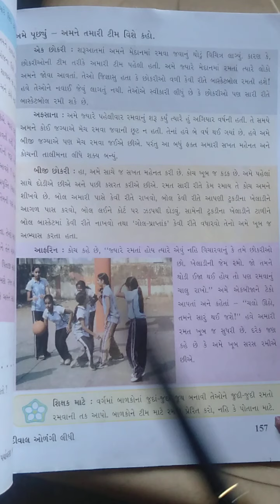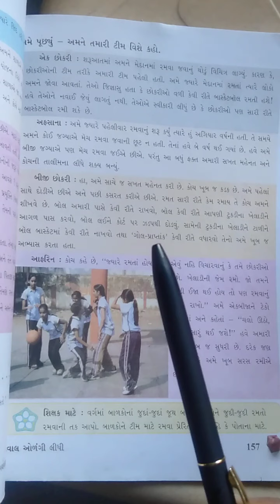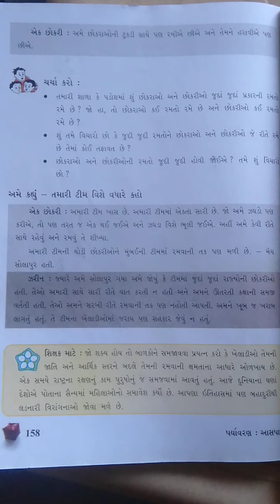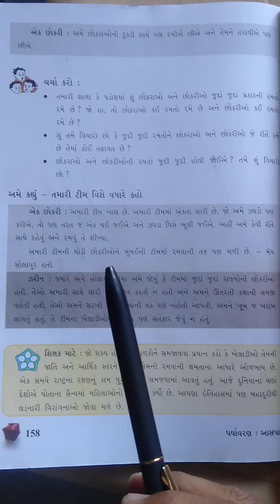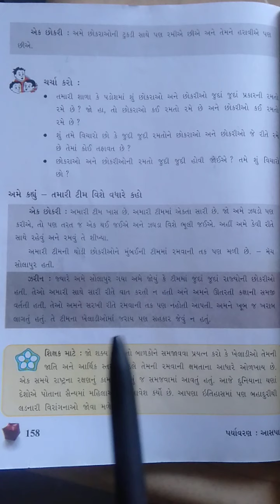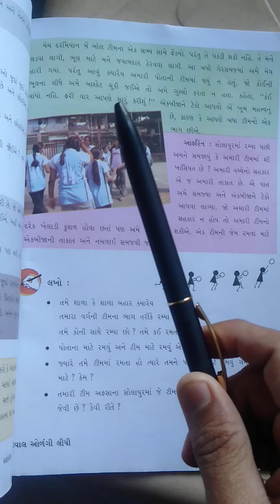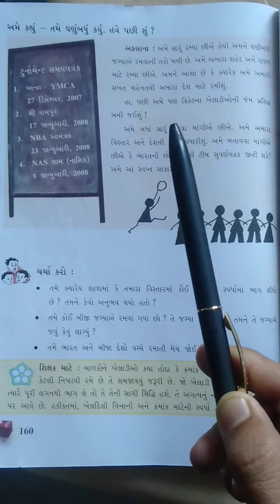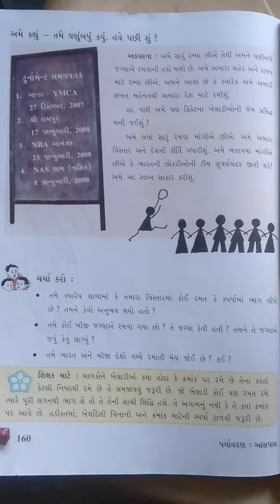Opera international school Std-5, Sub-SauniAaspas (Paryavaran),Che-17,V-2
Std-5, Sub-SauniAaspas (Paryavaran),Che-17,V-2